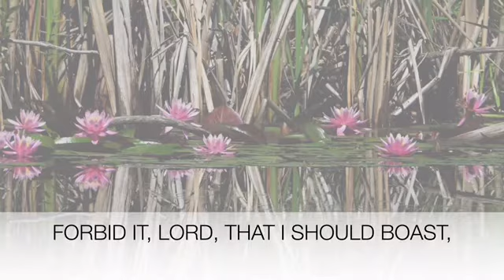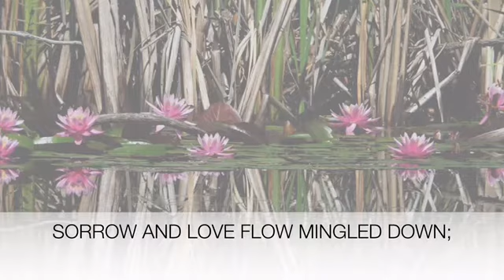January 24, 2021 Worship